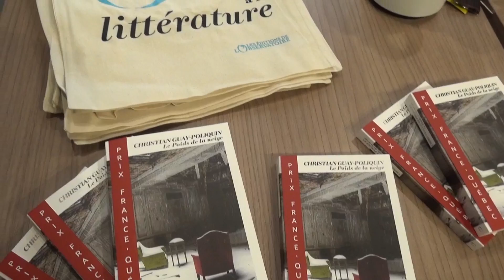Livres du moment : Interview de Christian Guay-Poliquin - Le Poids de la neige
En quête de bons livres à lire ? Découvrez les auteurs des livres du moment en interview.

Entretien avec Christian Guay-Poliquin à l'occasion de la rencontre entre l'auteur et les lecteurs de Babelio.com dans les locaux des éditions de L'Observatoire, le 19 janvier 2018. Découvrez les 5 mots choisis par l'auteur pour évoquer son livre 'Le Poids de la neige'.

Retrouvez toutes les critiques de 'Le Poids de la neige' de Christian Guay-Poliquin sur Babelio